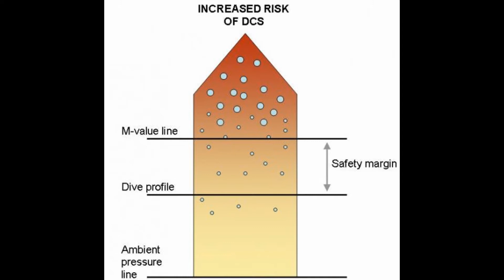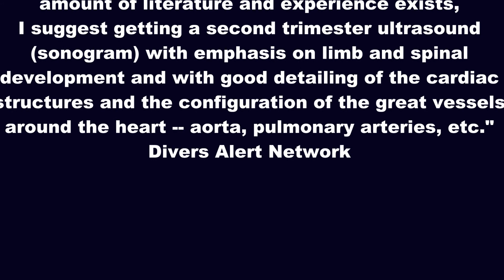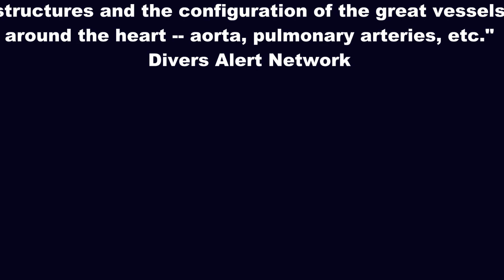Breast Implants, Menstrual Cycle, Pregnancy and Scuba Diving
An information video detailing the risks diving with breast implants, while on the menstrual cycle, or while pregnant.